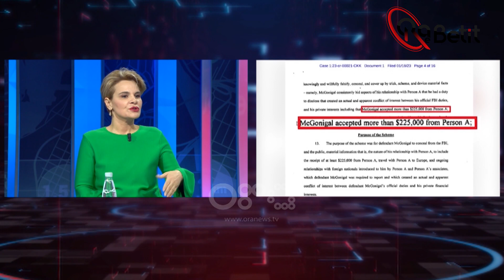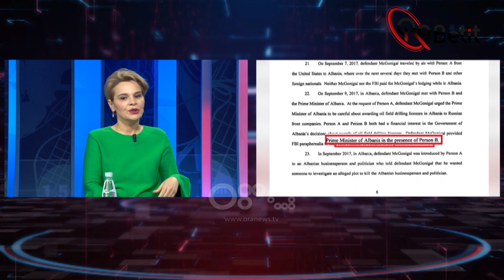Çështja McGonigal, Kryemadhi: Dëgjojmë absurditete, kur bëhet fjalë për karrigen Rama i palëkundur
Rama ka thënë se nuk ka asnjë shans për të pranuar ngritjen e Komisionit Hetimor të kërkuar nga 44 deputet të opozitës.

Deputetja e PL, Monika Kryemadhi në "Ora e Betit" në RTV Ora tha se kur bëet fjalë për Edi Ramën dhe karrigen e tij dëgjohen absurditete nga më të ndryshmet.

Monika Kryemadhi: Ai është kundër çdo gjëje që ka të bëjë me të. Tani ka nxjerrë justifikimin që do të ndryshohet ligji për Komisionet Hetimore. Absurditete të tilla kemi dëgjuar kur bëhet fjalë për karrigen e Edi Ramës por dhe për vetë Edi Ramën. Ai është shumë i palëkundur në mbrojtjen  e vetes së tij.

A mundet Kuvendi të mos pranojë një detyrim kushtetues?

Monika Kryemadhi: Sigurisht që jo. Një gjë e tillë nuk është e lejuar.

Nga e marta 14 shtator 2021 ora 20:45 Beti Njuma nisi një rrugëtim të ri ku do të jetë autorja dhe moderatorja e emisionit me titull 'Ora e Betit'
Do të jetë një emision i aktualitetit i fokusuar tek Shqipëria dhe Kosova, duke i parë ato si një hapësirë e vetme, pranë dhe larg njëra tjetrës. Te ftuarit dhe debati do na ndihmojnë me refleksionet e tyre, për të kuptuar dritëhijet e një vendi kontradiktor, në zgrip dhe prej 31 vitesh me sytë nga Europa

Çdo të martë ora 20:45 në RTV Ora.